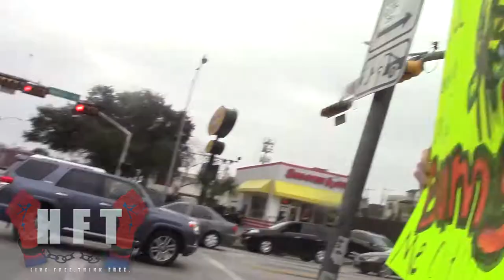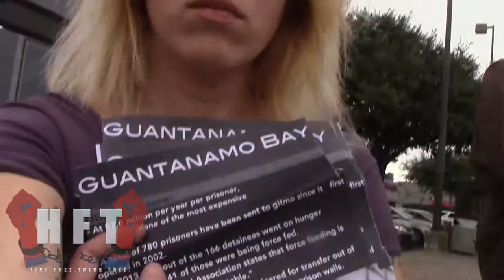Houston Stands Against Torture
The Houston Free Thinkers helped launch the Global Day of Action Against Torture on January 31 2015. Cities across the U.S., Canada, Australia, and Germany held rallies, protests, and mock waterboarding sessions.